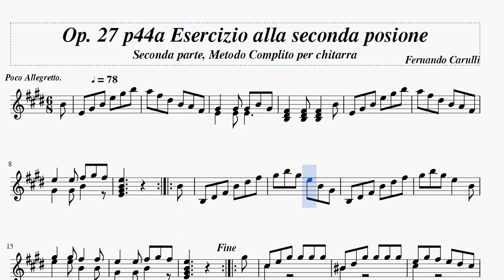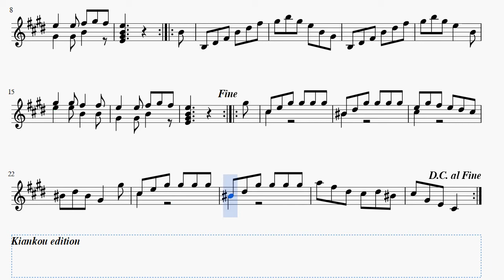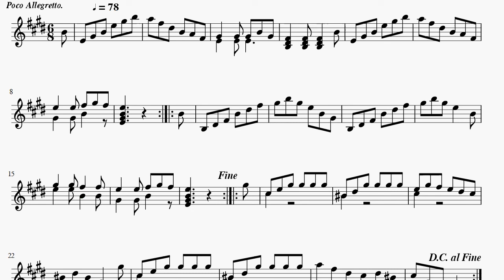Ferdinando Carulli Op. 27 page 44a Esercizio alla seconda posione Metodo Complito Score video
Title: Op. 27 page 44a Esercizio alla seconda posione Seconda Parte, Metodo Complito per chitalla
Performer: MIDI
Genre: Solo etude Orange 10

クラシックギター練習中@kiankou_guitar